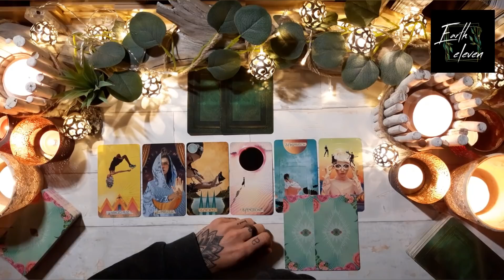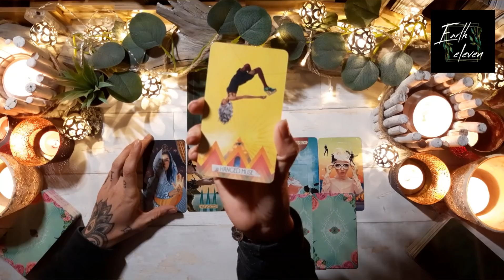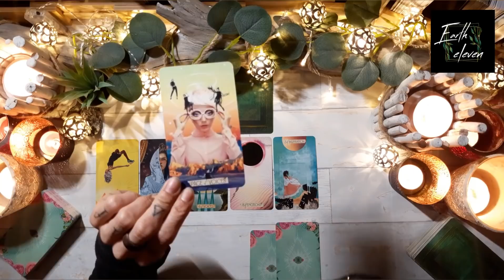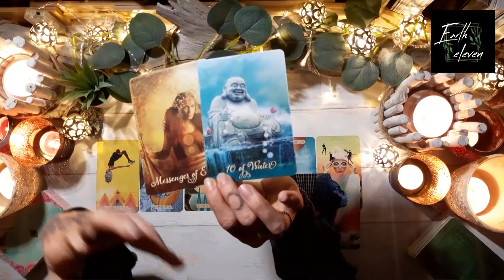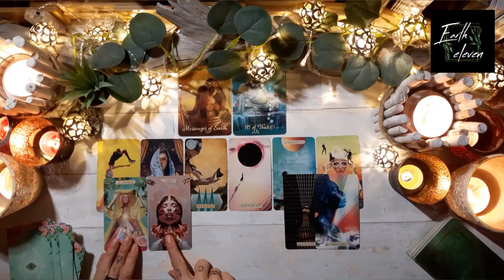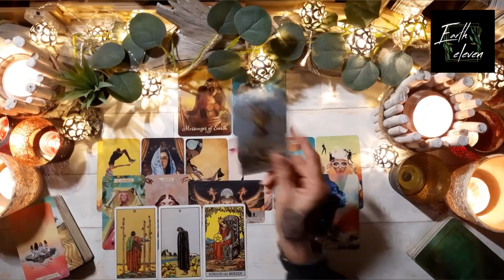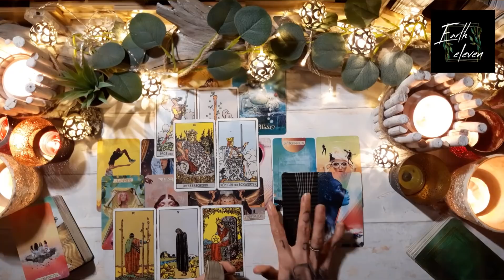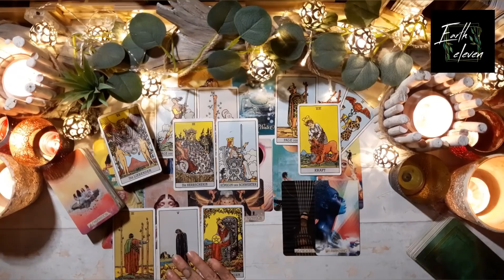✖ Next (spiritual) Level! ✖ | LATE NIGHT TAROT | zeitloses Orakel | alle Sternzeichen [Juni 2020]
Der Song von dem ich im Intro spreche heißt "Fire" von Mavica

WICHTIGE HINWEISE ZU MEINEN READINGS

HÖR IMMER AUF DEIN BAUCHGEFÜHL.

Eure Kathi

Kathi Lindner
DE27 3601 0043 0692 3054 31
BIC: PBNKDEFF